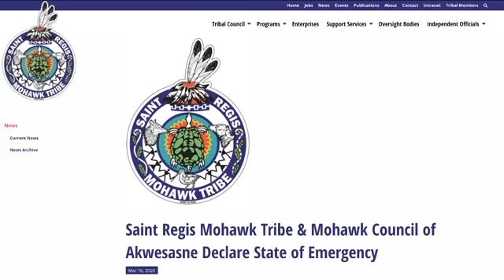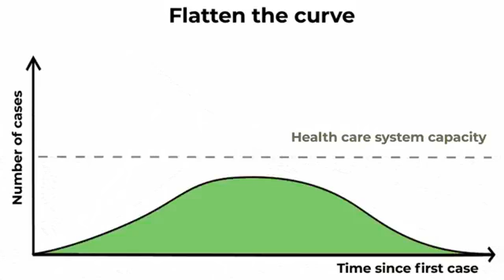ATV Live In Studio for an overview on local updates for COVID-19.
ATV Live: Tune in now for a COVID-19 update from Regan Jacobs and Louis Jacobs with guest Brendan White and Kim McElwain.